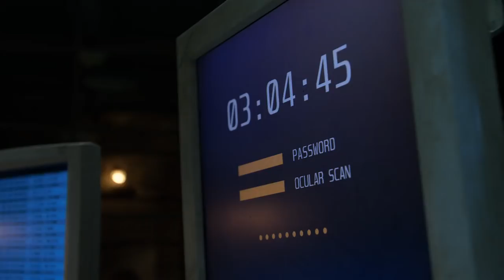marvel's the punisher 1x12 frank castle stabs Rawlins